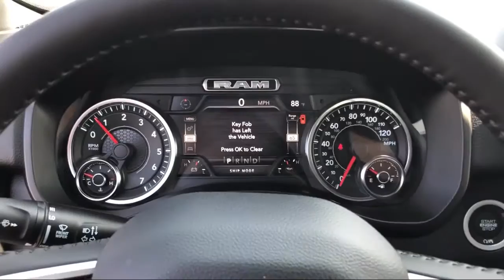2021 Ram 1500 Big Horn Elk Grove Sacramento Roseville Folsom Rocklin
2021 Ram 1500 Big Horn Stock Number: 65113D Vin:1C6SRFBT5MN822625.

8575 Laguna Grove Dr.